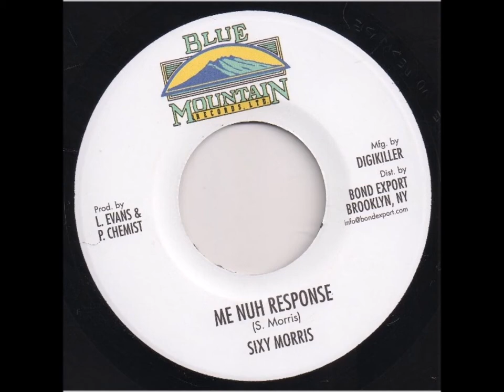Sixy Morris - Me Nuh Response - 7" Blue Mountain Repress - KILLER DIGITAL 80'S DANCEHALL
SOOWALI REFIX